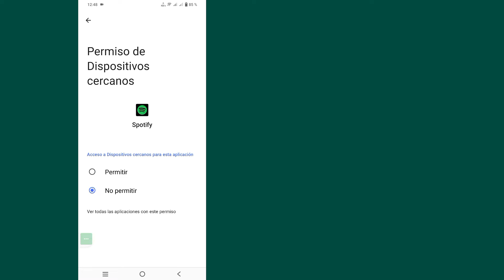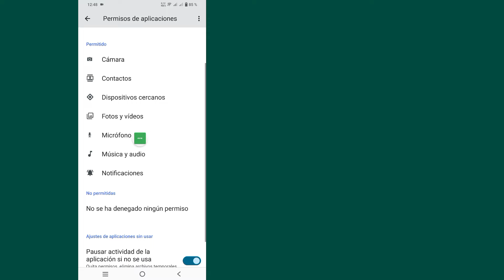Cómo arreglar las letras de Spotify que no funcionan \Las letras de música de Spotify no se muestran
Cómo arreglar las letras de Spotify que no funcionan (2023) | Las letras de música de Spotify no se muestran (solución de problema)

  Hola chicos
 En este vídeo te mostraré cómo arreglar las letras de Spotify que no funcionan (2023) | Las letras de música de Spotify no se muestran (solución de problema)

 Las letras de música de Spotify no se muestran (solución de problemas) ¿Es usted un usuario de dispositivos móviles con iOS, Android y iPhone?  Luego siga los pasos a continuación

 Vaya a la configuración de su teléfono, toque Administrador de aplicaciones, busque Spotify y toque Borrar datos y caché
 Habilite todos los permisos, actualice Spotify y luego abra. Espero que su problema se resuelva exitosamente

     🙏🙏POR FAVOR🙏🙏
     👍👍ME GUSTA👍👍
     👉👉COMENTAR👈👈